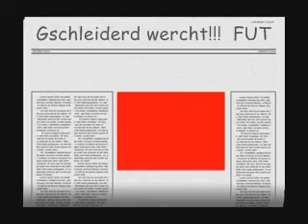Ursprung Buam - Vom Zillertal da kemman mia